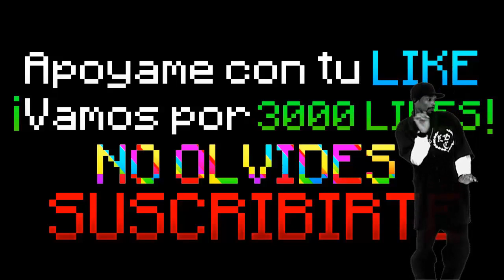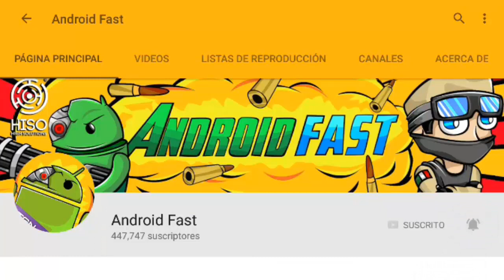SERVER PARA MINECRAFT PE 0.16.0 - 0.16.1 - SERVERS PARA MINECRAFT PE 0.16.0 (Pocket Edition)